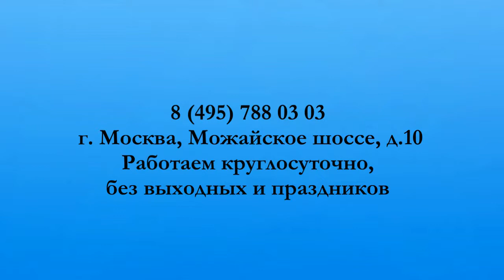Миляева Анэлия Сергеевна клинический психолог, руководитель реабилитационного центра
Рассказывает о системе поддержки и постлечебной программе в клинике Марии Фроловой
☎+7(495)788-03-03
📅на связи 24/7
📍Адрес: г.Москва, Можайское шоссе, 10